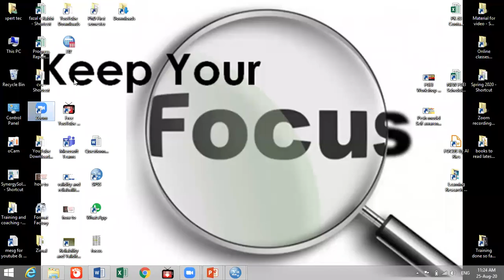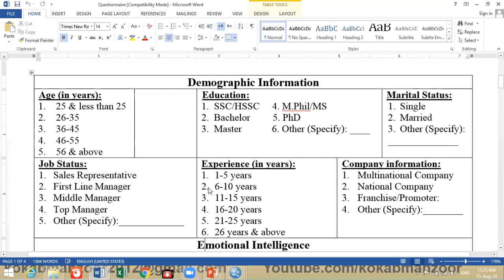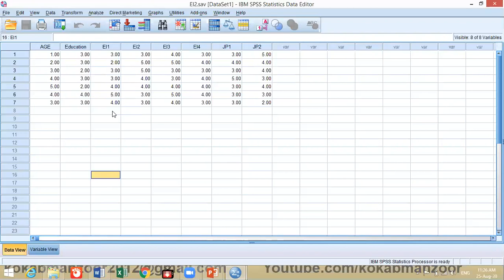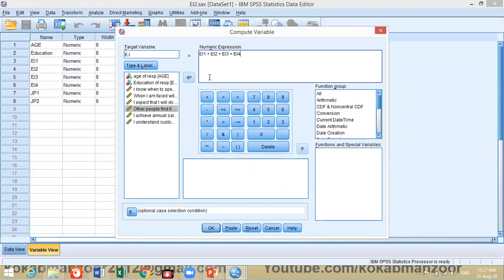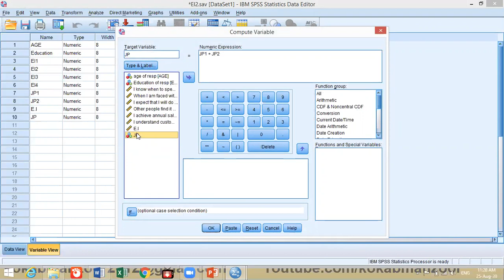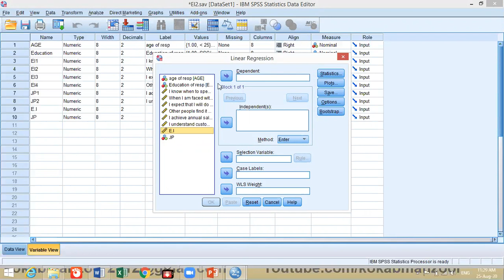Step by step process to compute variables in SPSS in urdu/hindi